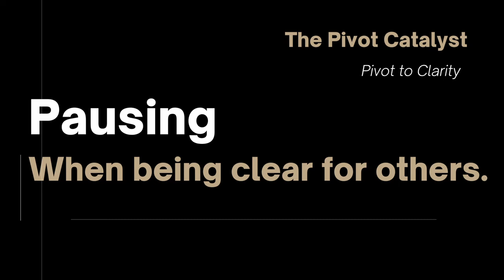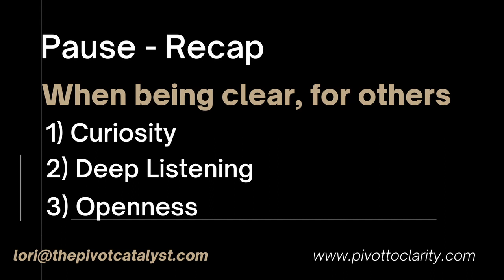How Leaders Pause for Clarity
𝘗𝘪𝘷𝘰𝘵 𝘵𝘰 𝘊𝘭𝘢𝘳𝘪𝘵𝘺 author Lori Michele Leavitt explains pausing in more detail, by providing readers answers to their most frequently asked questions. Leaders pause for greater clarity. Lori offers 3 ways to pause when getting clear, for you, and 3 ways to pause when being clear, for others.

When getting clear, for you, consider three themes for pausing: Awe – Interruption – Recovery
When being clear, for others, consider these three: Curiosity – Deep Listening – Openness

Timestamps:
00:27 – Three themes for pausing when getting clear, for you
00:40 – Awe
02:00 – Interruption
04:00 – Recovery
05:50 – Do this before you sleep
06:24 – Three themes for pausing for being clear, for others
06:39 – Curiosity
07:22 – Deep Listening
07:59 – A brief interruption to talk about interruption when being clear
11:18 – Openness
13:00 – Recap

Follow Lori on Instagram or Twitter: @pivotcatalyst

About:
Lori Michele Leavitt is the author of “Orchestrating Extraordinary Momentum (The Pivot)” book series, which includes her recent book, Pivot to Clarity. She is The Pivot Catalyst, dedicated to catalyzing momentum for leaders and teams. Leavitt has guided organizations, from start up to Fortune 50, through organizational change, even Pivots, which in her definition is an orchestration of many shifts by many people over time.